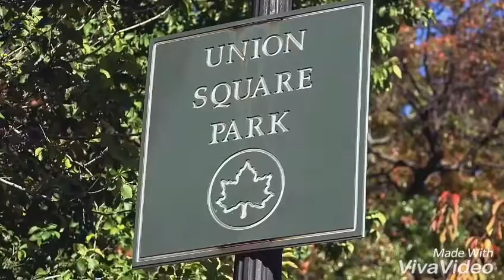HUMAN STATUE PRANK!!! | Prank Academy